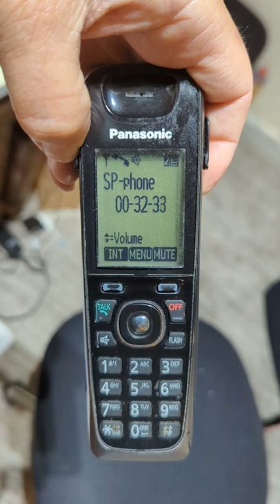RCMP CFP response 2